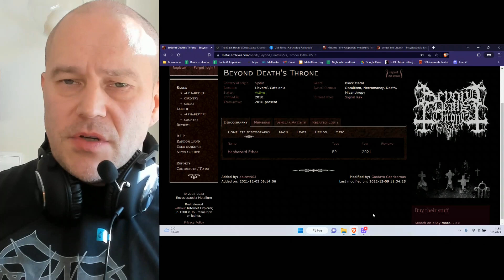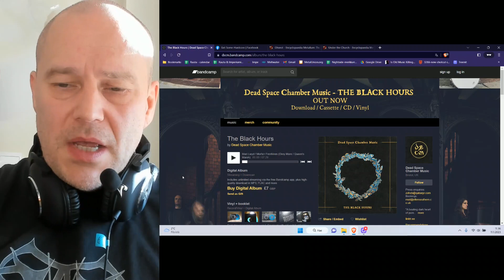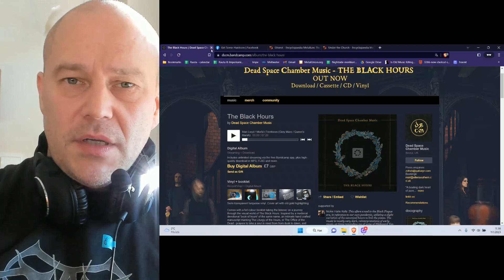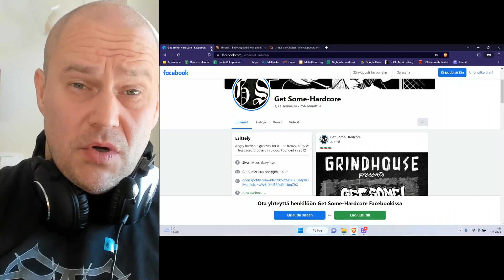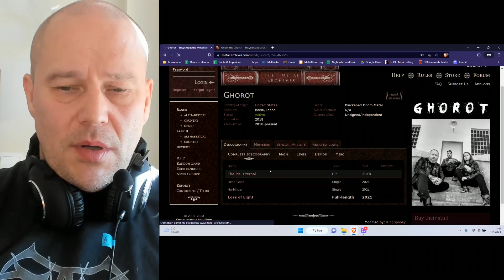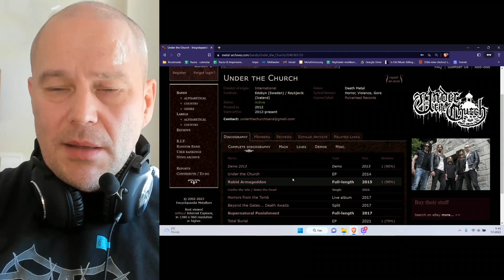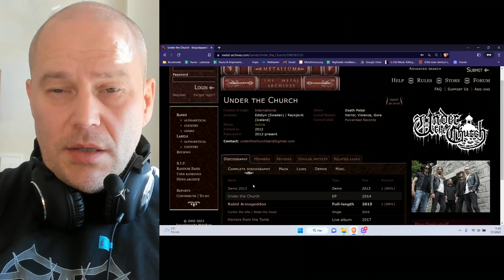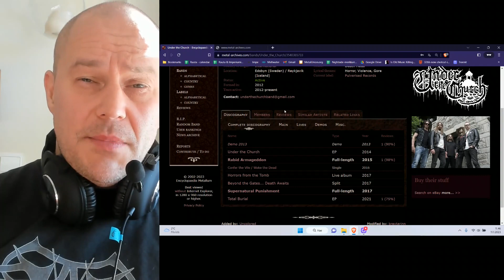Indie Five week 2/2023 [album reviews]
Five bands, five releases and five different styles.

00:06 intro
00:34 Beyond Death's Throne - Haphazard Ethos (7/10)
03:03 Dead Space Chamber Music - The Black Hours (5/10)
05:34 Get Some - And Then You Die (5.5/10)
07:46 Ghorot - Loss of Light (5/10)
09:52 Under the Church - Total Burial (7.5/10)